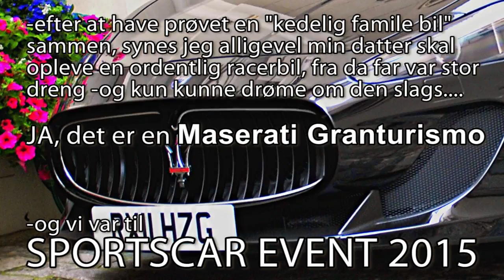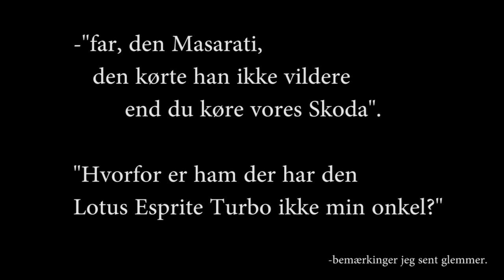Lucca, Lotus Esprit Turbo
En herlig dag, for Far & Datter, ved Sportscar event.
En 50'er for at komme ind, og så lige lidt gaveture for 1300kr, -og en tur i DIS simulatoren, takker for oplevelsen.